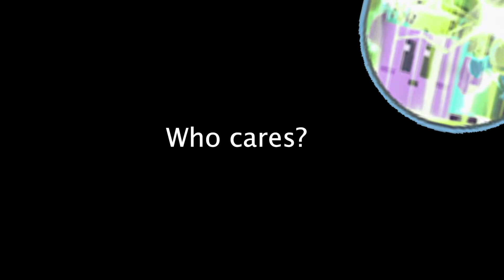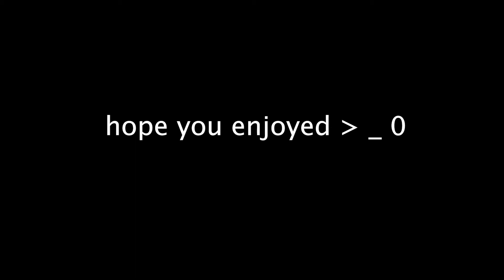2 weird people play an interesting game (pet heroes)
There you go internet yet another stupid Roblox video just for anyones entertainment I hope you liked it or will like it.
Anyway as always thanks for reading this you are cool person so maybe just maybe you could like or comment or as stated in the outro "or subscribe for better content which is free" So thanks again and see you next time =).

idk what the original song is named in that plays throughout the video.

other song in video
green hill zone (modern)